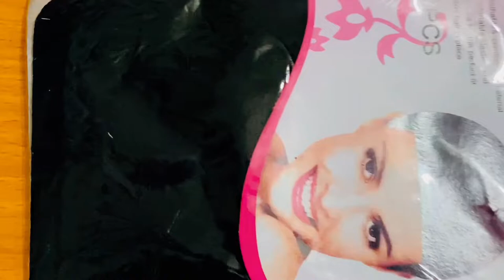HAIR REVIEW | BABY AND LIFE UPDATE | MICROPHONE | NEW APARTMENT | UNBOXING 2 WIGS